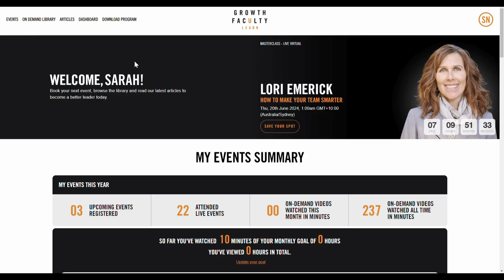How to login & book into an event